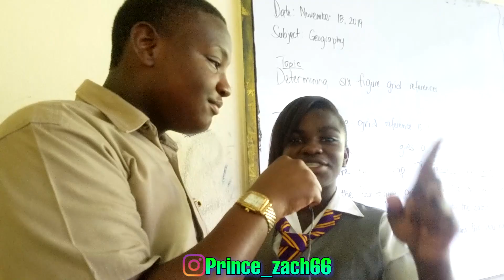Prince Zach - Who cheat more man or woman?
Who cheat more man or woman?